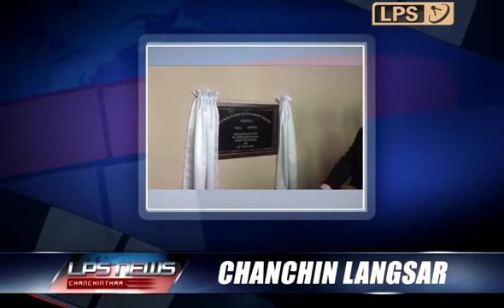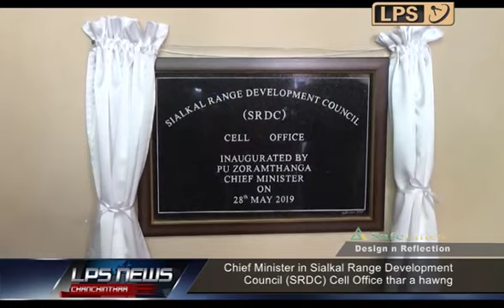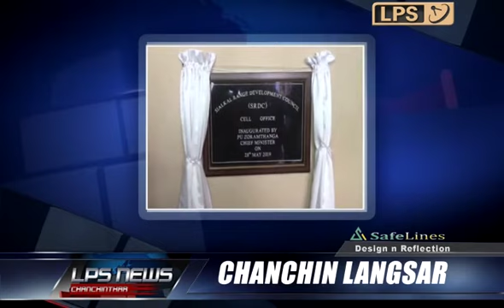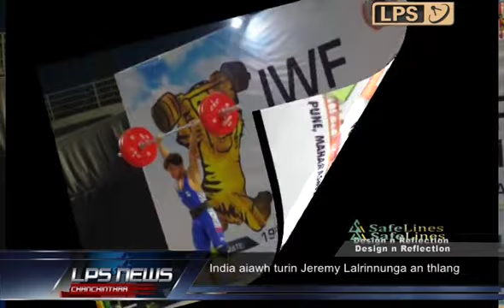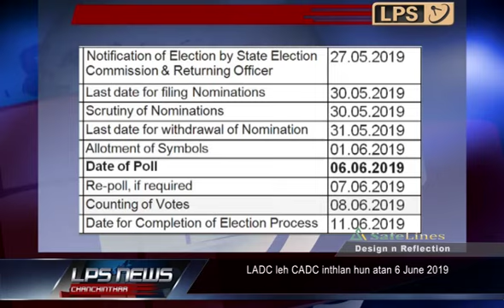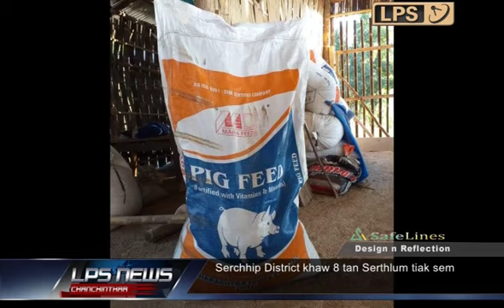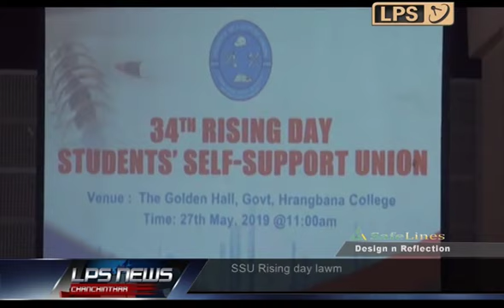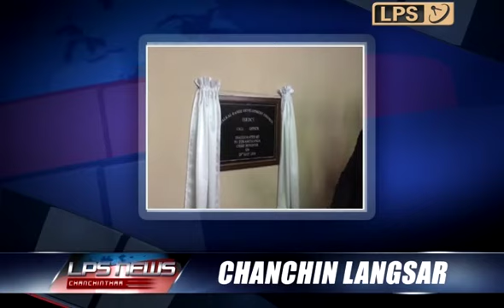28 MAY 2019 LPS CHANCHINTHAR